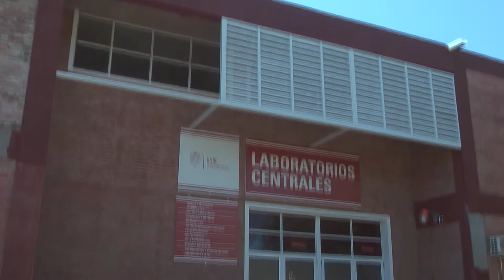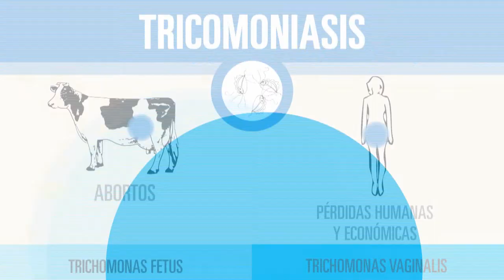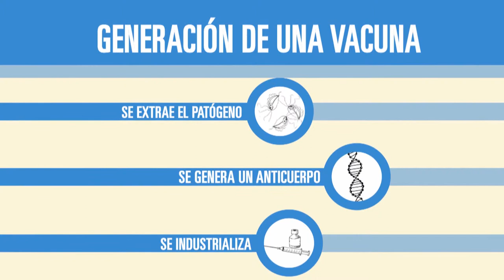Portal UNSE 25-04-2015 Bloque 1